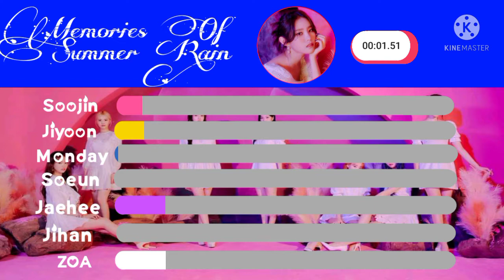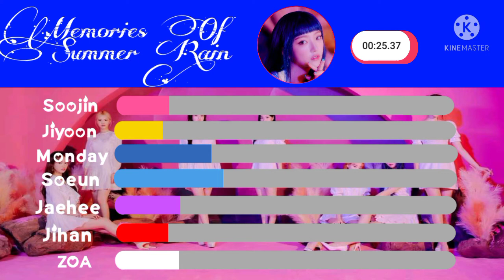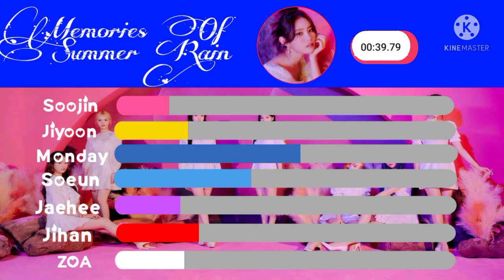WEEEKLY - MEMORIES OF SUMMER RAIN (LINE DISTRIBUTION)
TITLE: MEMORIES OF SUMMER RAIN
ALBUM: PLAY GAME : HOLIDAY
YEAR: 2021